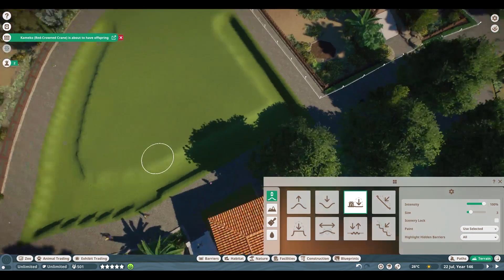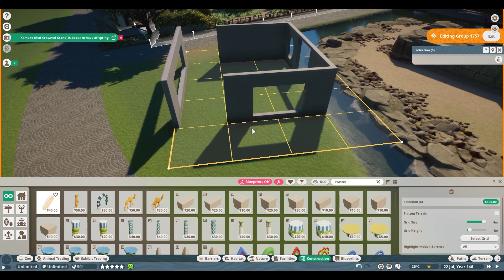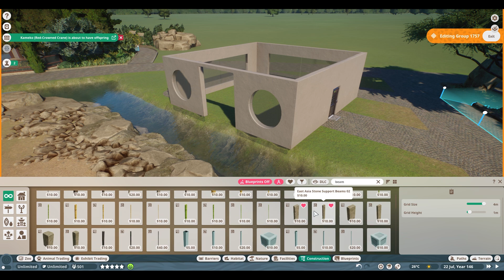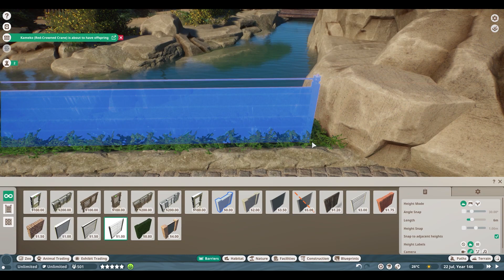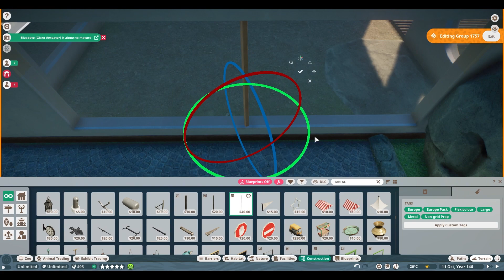🦧Orangutan habitat | Amalfina Zoo | Planet Zoo | speedbuild🌴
I've added the orangutan to the zoo :)